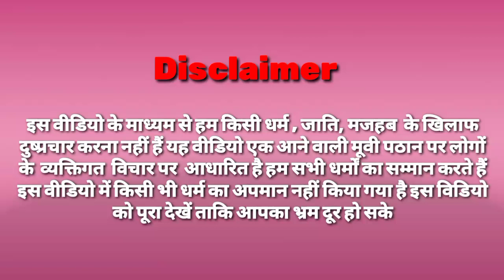pathan movie boycott | pathan movie beshram rang | pathan movie ka virodh | pathan movie controversy